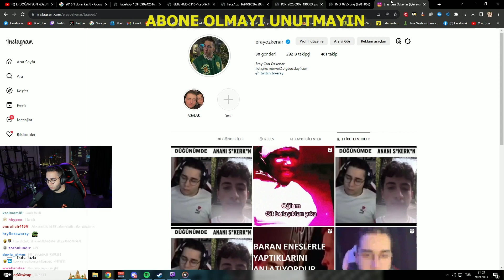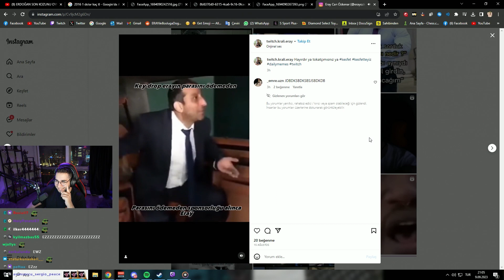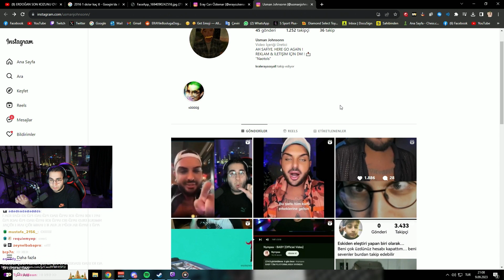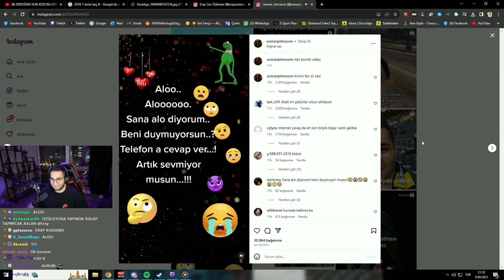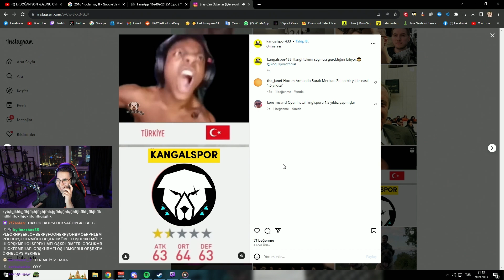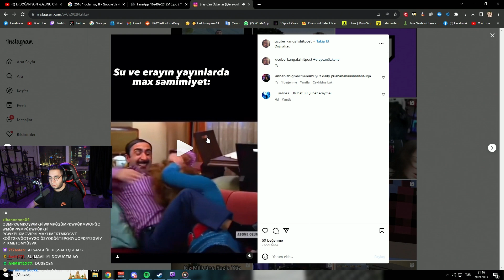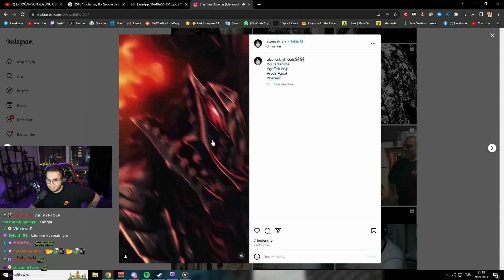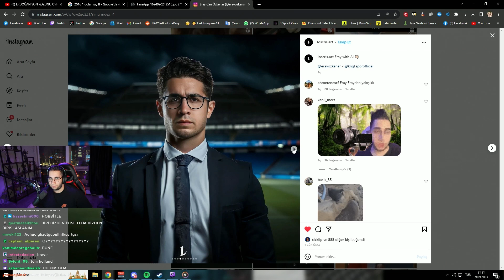Eray İnsta Postlara Bakıyor